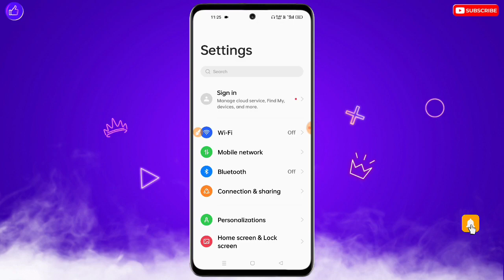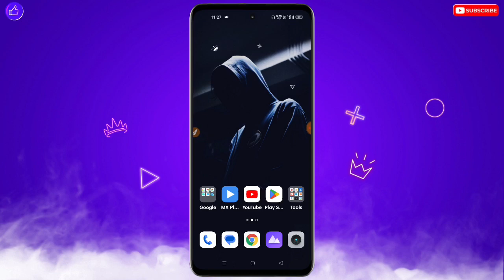Motorola Me Net Slow Chal Raha Hai | Motorola Slow Internet | Motorola Mobile Me Net Nahi Chal Raha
Motorola Me Net Slow Chal Raha Hai | Motorola Slow Internet | Motorola Mobile Me Net Nahi Chal Raha Hai

❀ 🔥☞ 𝗛𝗶 𝗗𝗼𝘀𝘁𝗼𝗻 !!! ❀

___________✾ ᴛʜᴀɴᴋ ʏᴏᴜ.✾___________